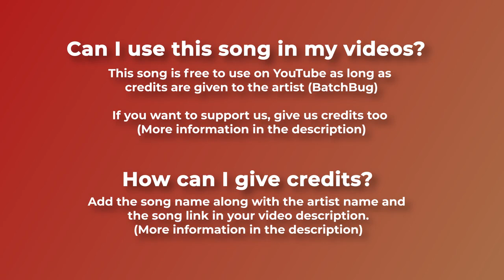❄️ Happy Christmas Music No Copyright Snowflake by BatchBug 🇩🇪